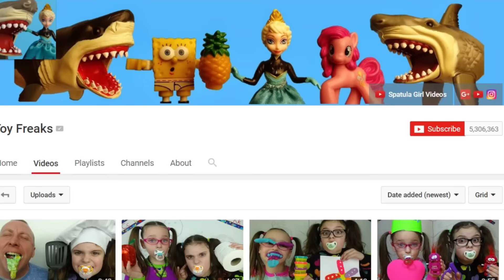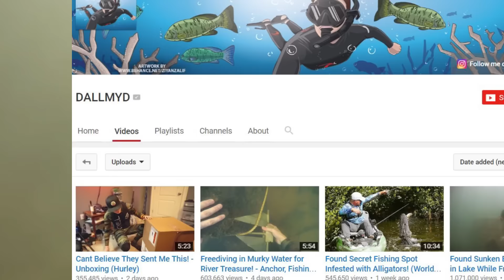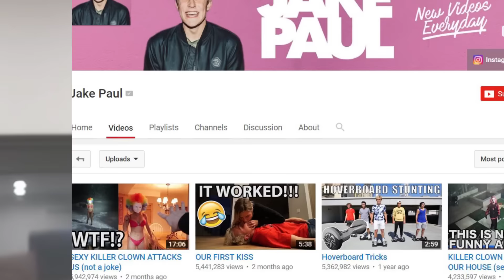Top 5 Fastest Growing YouTube Channels - Part 3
Top 5 Fastest Growing YouTube Channels
The YouTube world is constantly changing. And with all that constant change, some channels never really make it, while others can grow almost overnight.

Top 5 Youtubers Who Came Out As Gay In A Video -